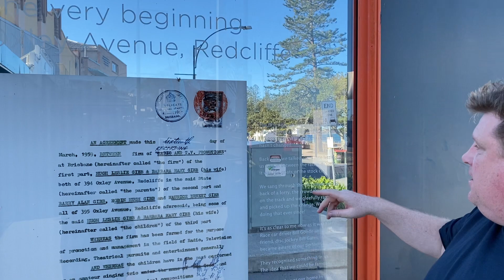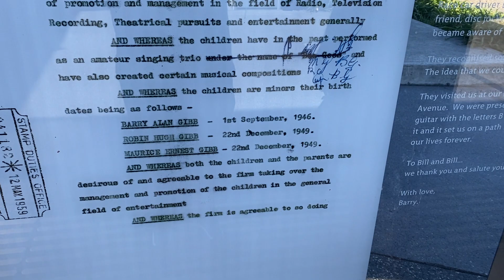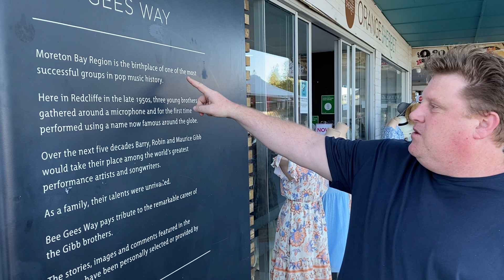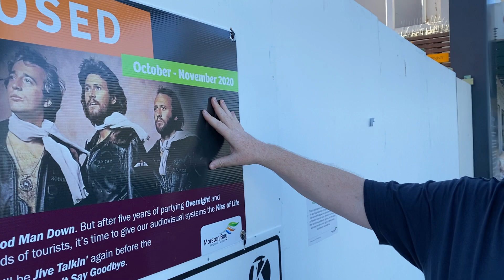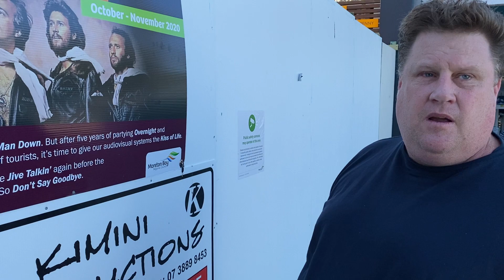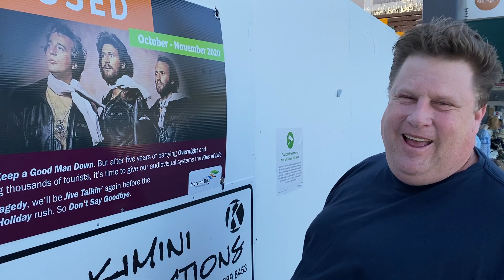Bee Gees! We visit the Bee Gees walk in Redcliffe (local superstars)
You can tell by the way I use my walk, I’m a lady’s man no time to talk. Join us as we attempt to take you to the Bee Gees memorial in Redcliffe, Queensland.